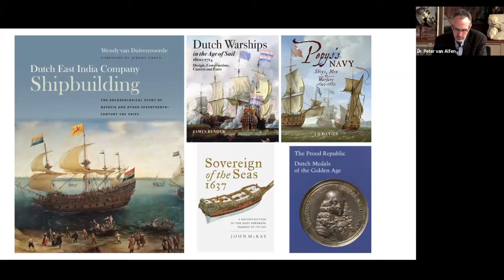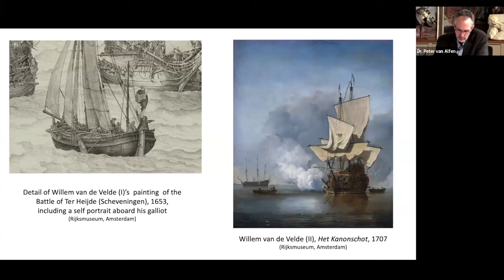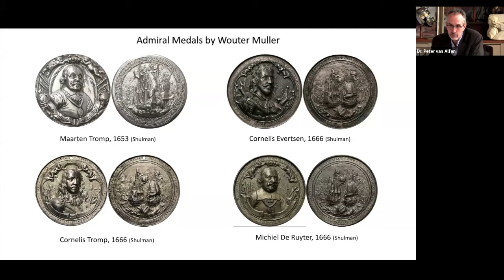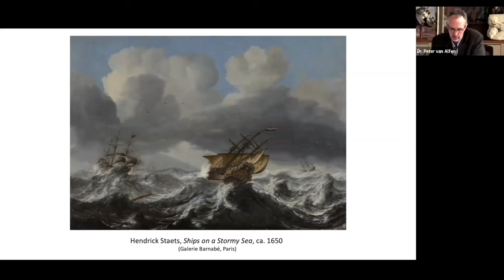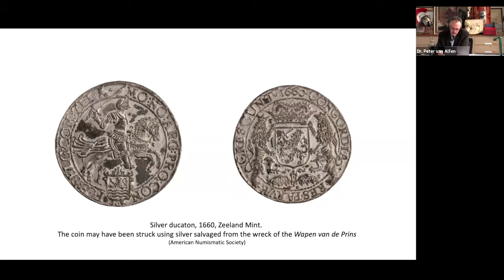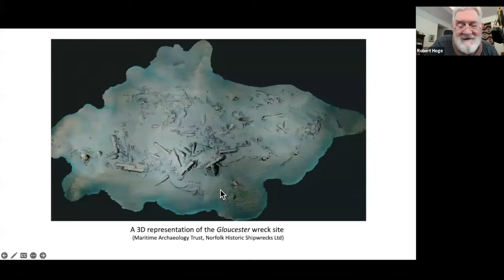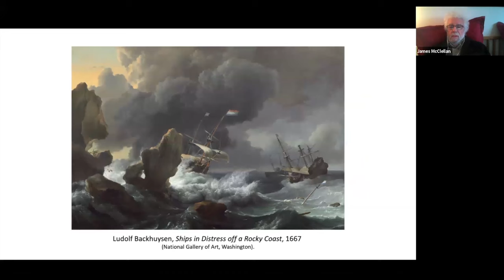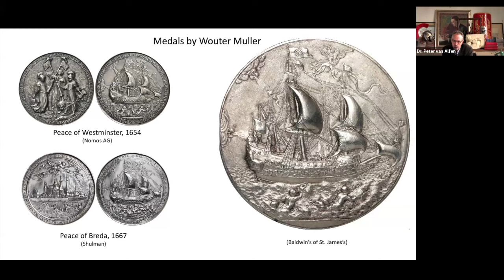Long Table 169. Ships, Shipwrecks and Medals in the 17th Century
The 17th century saw an enormous increase in seaborne trade not just in the regions around Europe, but between Europe and the bourgeoning colonies in the New World, and between Europe and points farther east with the establishment of trading companies like the Dutch East India Company in 1602. Shipbuilding and seafaring technologies rapidly advanced along with the refinement of the triple-mast square rig, which was well suited to long oceanic voyages. The amounts of gold and silver being transported on ships at this time, whether coined or uncoined, was immense, not just by the famed Spanish treasure fleets, but also in the gold and especially silver being used in trade elsewhere. There was constant risk in putting such great quantities of precious metals on ships. While the Dutch, English, Spanish, and French were always eager to capture Spanish treasure ships, there was also the threat of unexpected weather, the powerful storms that could overwhelm and sink ships in open water or drive them onto shore. ANS Chief Curator Peter van Alfen will explore depictions of ships and shipwrecks on a number of 17th century Dutch and English medals, and recent archaeological finds of some of the wrecks commemorated on the medals.